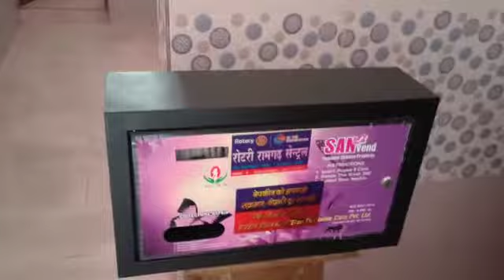SKVM Toilet Video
For CBSE